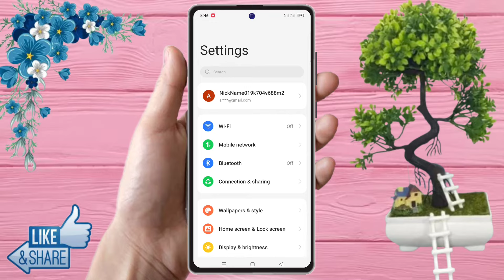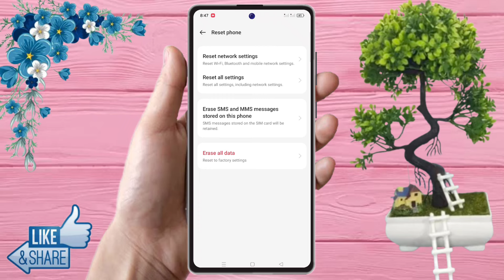how to reset realme 12 pro plus | realme 12 pro plus reset kaise kare